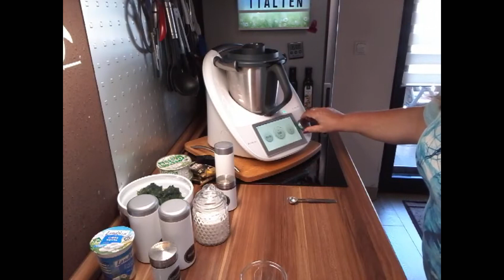🇮🇹 CANNELLONI mit Spinat ... Extrem LECKER ... ITALIEN ... Thermomix® TM6,TM5, TM31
Italien lässt grüßen. Ein vegetarisches, einfaches, aber extrem leckeres Rezept. Traut euch ruhig ran an das Befüllen der Pasta. Es ist echt nicht schwer und geht ganz schnell.

Rezept für Thermomix® TM6,TM5, TM31:
20 Cannelloni-Röhren – ungekocht
150 Gouda, mittelalt
800 g TK-Blattspinat, aufgetaut und gut ausgedrückt
3 getrocknete Tomaten
1 Zwiebel, geviertelt
2 dicke Knoblauchzehen
30 g Olivenöl
400 g stückige Tomaten (Dose)
250 g Sahne
1/2 TL Salz
1/2 TL Pfeffer
Prise Zucker
300 g französischer Kräuterfrischkäse, z.B. Bresso
1 gehäufter TL Creme Fraîche
1/2 TL Muskatnuss
1/2 TL Oregano, getrocknet
1/2 TL Basilikum, getrocknet
100 g Pinienkerne

Den Gouda in Stücke schneiden und in den Mixtopf geben.
6 Sekunden / Stufe 8 - umfüllen

Den Backofen auf 180°C Ober-/Unterhitze vorheizen. Eine Auflaufform fetten.

Getrocknete Tomaten in den Mixtopf geben. Mixtopfverkleinerer einsetzen, falls zur Hand (siehe Empfehlungsliste weiter unten).
5 Sekunden / Stufe 8
Zwiebel und Knoblauchzehen in den Mixtopf geben. Verkleinerer wieder einsetzen.
5 Sekunden / Stufe 5 - Alles mit dem Spatel nach unten schieben
Olivenöl zugeben.
3 Minuten / Varoma (oder 120°C) / Stufe 1

Tomaten, Sahne, Salz, Pfeffer und Zucker hinzugeben.
5 Minuten / 100°C / Stufe 1 - umfüllen
Aufgetauten und gut ausgedrückten Spinat, Frischkäse, Creme Fraiche, Muskat, Oregano, Basilikum und Pinienkerne in den Mixtopf geben.
25 Sekunden / Stufe 4
Spinatmasse in eine Spritzbeutel füllen und in die ungekochten Cannelloni spritzen.
Die Cannelloni in die vorbereitete Auflaufform füllen und mit der Tomaten-Sahnesoße übergießen, mit Käse bestreuen.

Mit Alufolie abdecken, 15 Minuten auf der 2. Schiene von unten backen. Folie abnehmen und weitere 15 Minuten backen.

MEINE  EMPFEHLUNGEN:
* Etiketten für Gewürzdosen
* Edelstahlschüsseln antirutsch:
MEIN  TM - ZUBEHÖR:
* Spritzschutz-Sieb für TM6 TM5 TM31